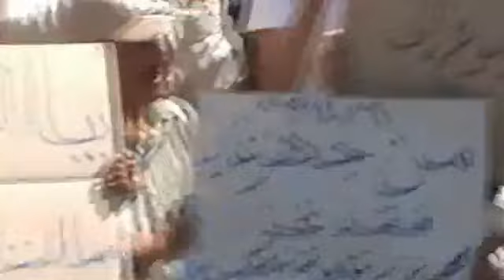6 4 Sahel Al Ghaab Hama أوغاريت سهل الغاب حماة , مظاهرات لنازحي قلعة المضيق بجمعة من جهز غازيا فقد غزا